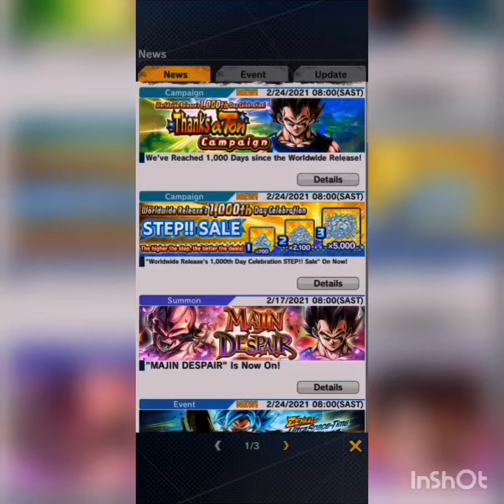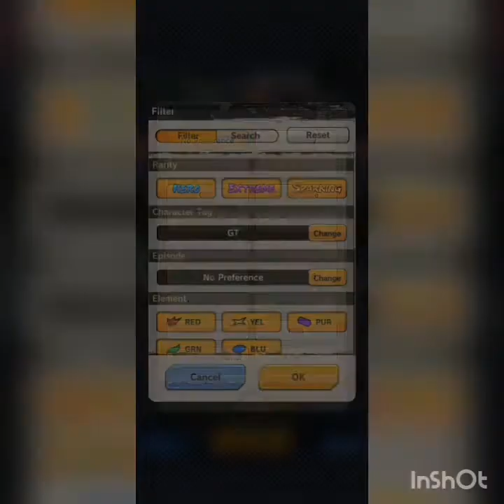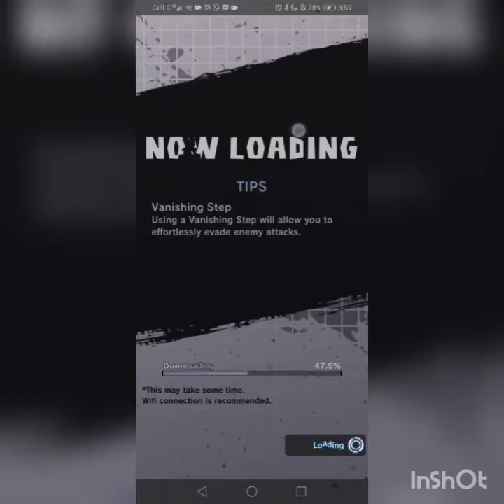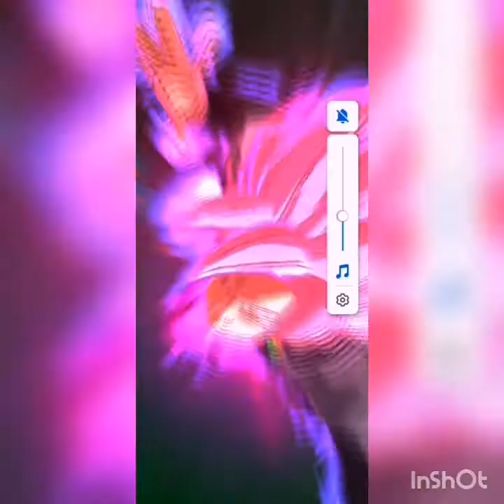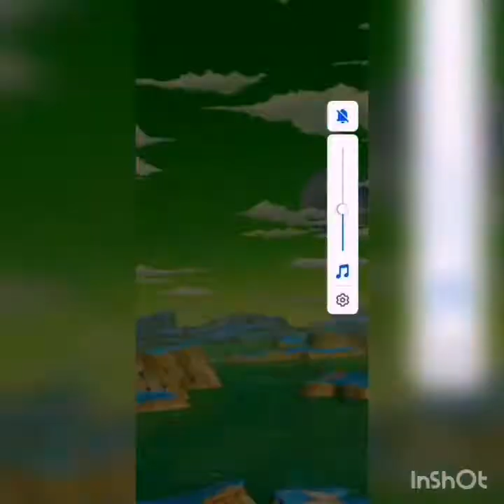Doing rush fights in db legends